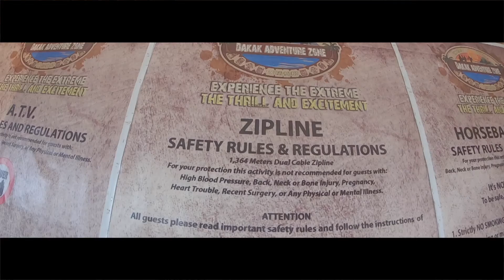dapitan adventure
a little video i made of the trip i had with my friends

Editor: iMovie
Camera: GoPro Hero 7 Black
Music: I Lived - One Republic